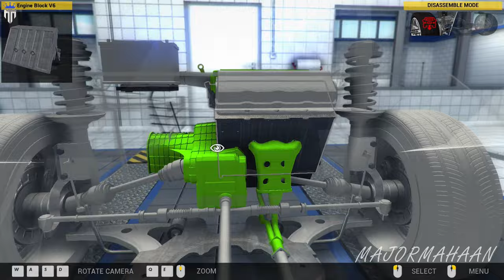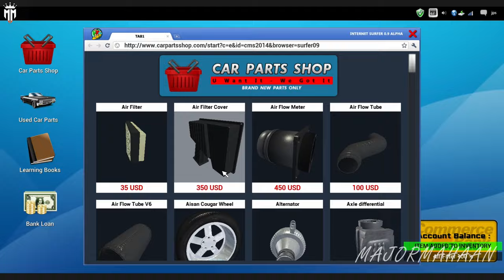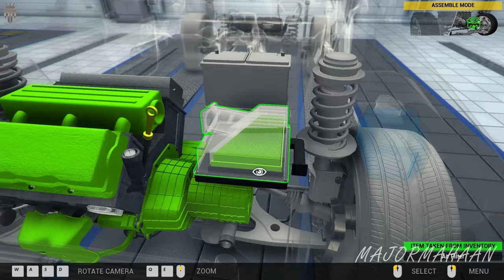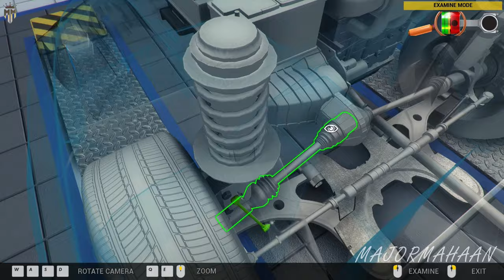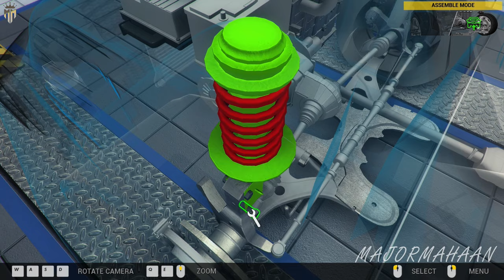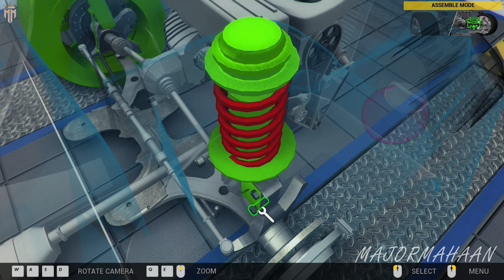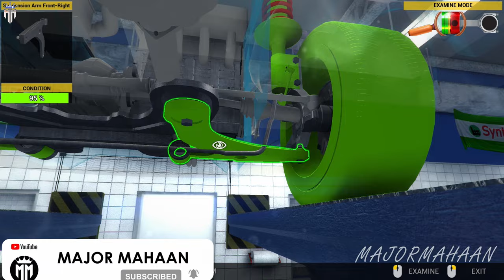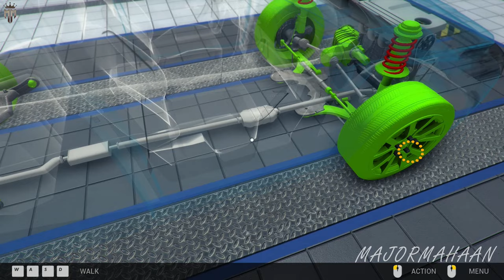CAR MECHANIC SIMULATOR 2014 CAREER MODE EPISODE 12 WITH FUN TAMIL COMMENTARY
Extensions
Game offers two extensions with packs of additional cars to repair:

4X4 Expansion Pack provides 20 new F2P work orders for various repairs of 4X4 off-road vehicles and is available at no cost to owners of the baseline Steam-enabled release. The primary 4X4 car is a separate body frame with rigid, live front and rear axles. It presents unique new maintenance challenges far different from those in the base version of Car Mechanic Simulator 2014. Once installed, new parts appear in the garage shop including front and rear axles, drive shafts, special off-road shock absorbers and a rear muffler. The new vehicle is also available in endless mode.
1/4 Mile Expansion Pack comes with new test track, where the users can check the performance of tuned cars.